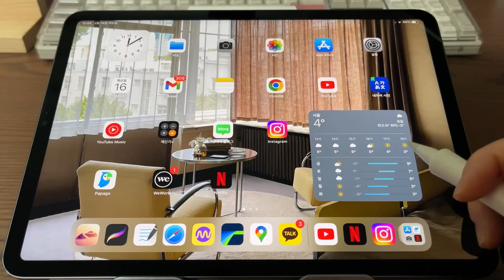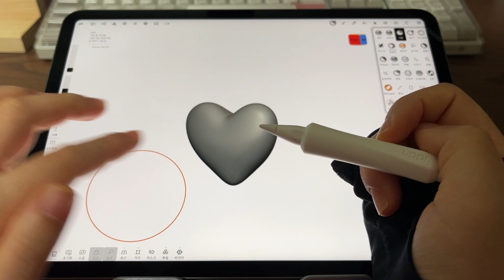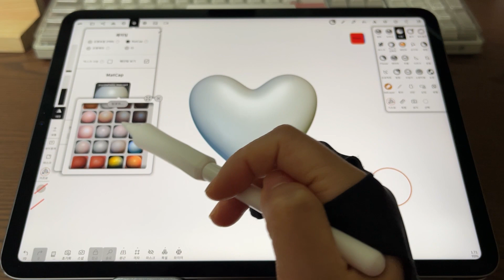노마드스컬프로 3D 하트스티커 만들기 + 굿노트 3D스티커 무료공유!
*어플 업데이트 이후 어플 처음 실행했을때 생성된 원은 다중해상도를 낮추는데 한계가 있습니다.
처음 만들어진 하트를 삭제하시고 씬에서 추가버튼을 눌러서 원을 다시 생성해주세요.

아이패드(갤럭시탭) 3d어플 노마드스컬프를이용하여 3D 하트스 티커를 만들어봅시다.
굿노트를 열어서 달력에 내가만든 3D하트를 이용해 꾸며보아요.

❤️‍🩹첫 강좌영상이라 소리나 진행이 고르지 못한점 양해부탁드립니다.
다음번엔 좀더 발전한모습으로 올려보겠습니다.